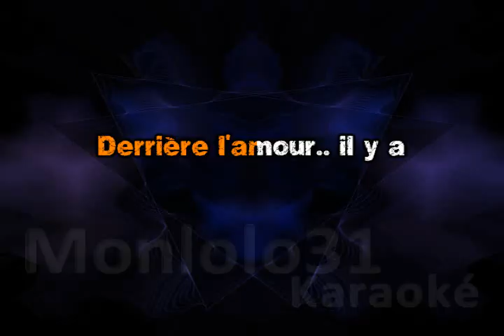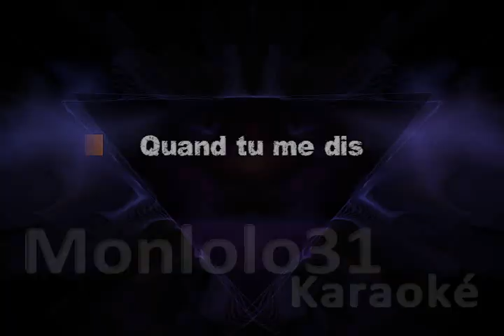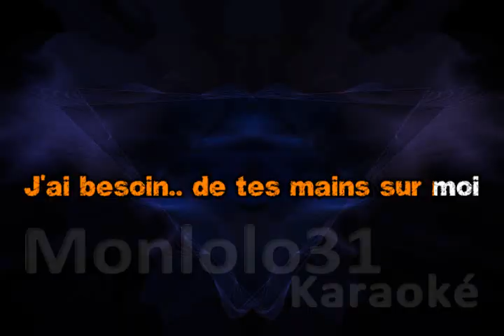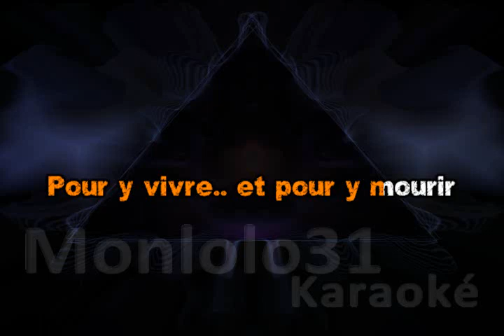David Hallyday - derrière l'amour - Karaoké